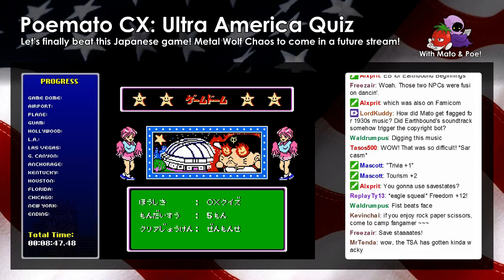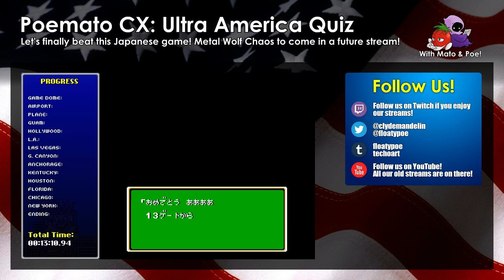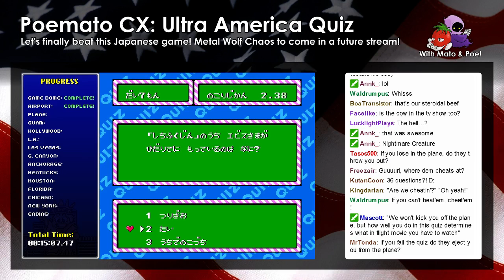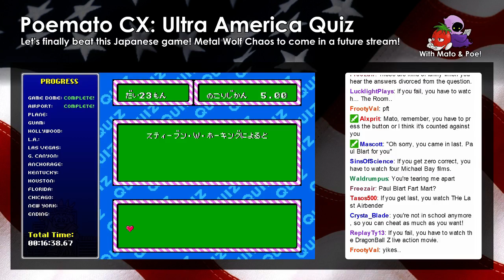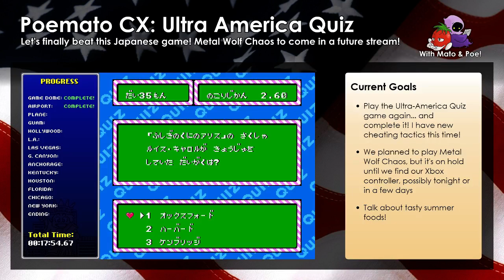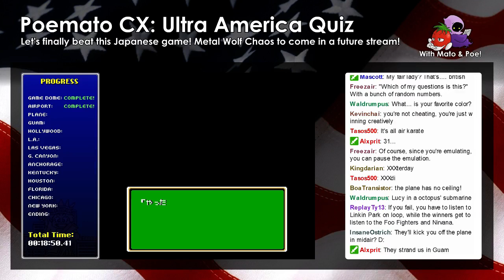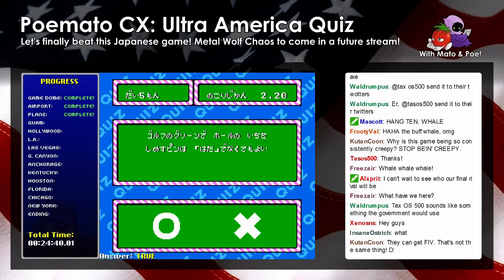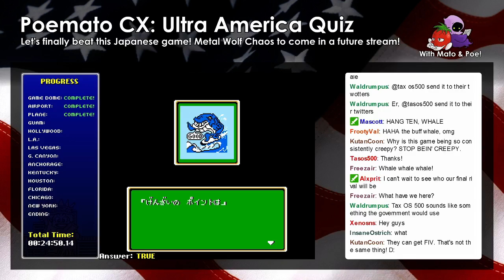Trans-America Ultra Quiz #2: A Plane Trip to Guam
（アメリカ横断ウルトラクイズ　ファミコン版）
We finally make it to the point where we gave up last year... so let's get further this time! What awaits us?!